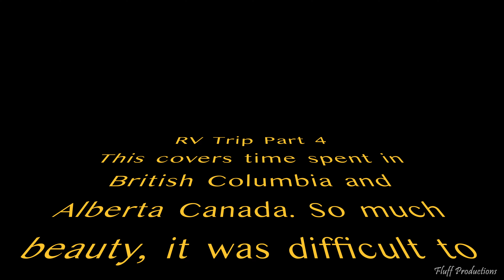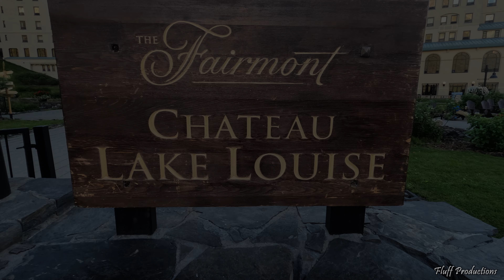12 Weeks Out West - Part 4 (Canada)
May 2022 RV trip out west. Spent time in Colorado, Arizona, Utah, Idaho, Montana, British Columbia and Alberta Canada. This is Part 4 and covers time in Canada. The beauty in this part of Canada is just incredible! Watch to the end to see one of the most thrilling hikes in the world according to National Geographic.